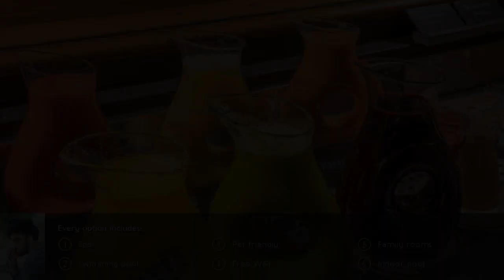Riffelalp Resort 2222m Ski-in Ski-out 5⋆ Review 2019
Riffelalp Resort 2222m Ski-in Ski-out 5⋆

Offering ski-to-door access and a spa center with an outdoor pool, Riffelalp Resort 7,300 feet is located right within the ski, hiking and biking region above Zermatt. resorts Riffelalp Resort 2222m Ski-in Ski-out. Free Wi-Fi is available throughout the property. travel Riffelalp Resort 2222m Ski-in Ski-out. Most of the rooms and suites feature a balcony and breathtaking views of the Matterhorn. luxury Riffelalp Resort 2222m Ski-in Ski-out. All rooms have a bathroom with bathtub and/or shower, a Nespresso coffee machine and a Smart-TV. Hotel 3920. Bathrobes and slippers are provided. Review 3920. The outdoor pool at St. spa 3920. Trop Alp Spa is heated to 35°C, and there are a sun terrace, a selection of saunas, a steam room, a hot tub and a solarium. resorts 3920. Massages and other treatments can be booked. travel 3920. The three restaurants at Riffelalp Resort 7,300 feet offer different culinary delights, from fine dining to Italian and local specialties. luxury 3920. Baby and child care services can be arranged upon request, and there are a 24-hour reception and a concierge service. Hotel Zermatt. Ski passes can be purchased at the hotel, and there is a ski and mountain bike hire. Review Zermatt. In summer, Europe's highest tram operates within the resort. spa Zermatt.  . resorts Zermatt.